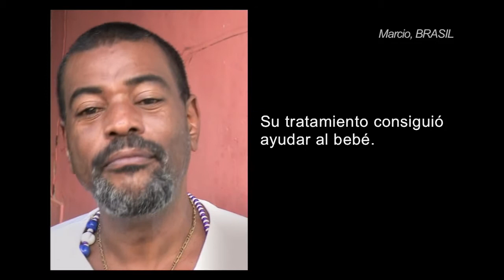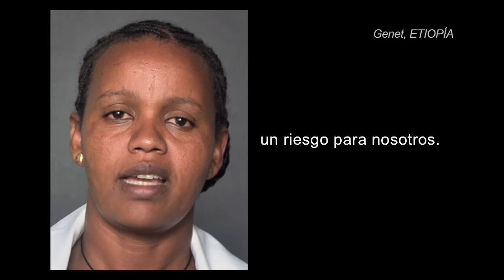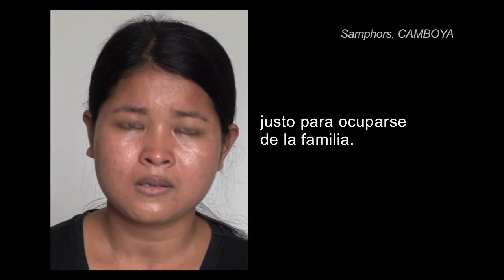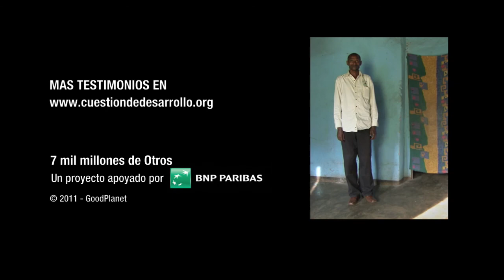ODM - SIDA, transmisión de la enfermedad. 7 mil millones de Otros [Spot n.º 19 ES]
Objetivo 6: Combatir el VIH/SIDA

Cuando una madre seropositiva no se pone bajo tratamiento, su hijo presenta un riesgo de ser infectado in útero, a su nacimiento, o durante la lactancia, y eso, en un caso de cada tres.

Un proyecto de la fundación GoodPlanet por iniciativa de Yann Arthus-Bertrand
Una película sobre los Objetivos de Desarrollo del Milenio de la ONU